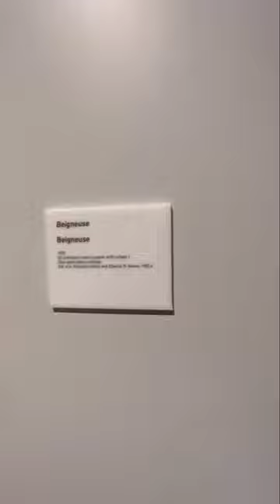Dalí’s Beigneuse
(“Le Crave”)

Salvador Dalí Museum, St. Petersburg, Florida, USA